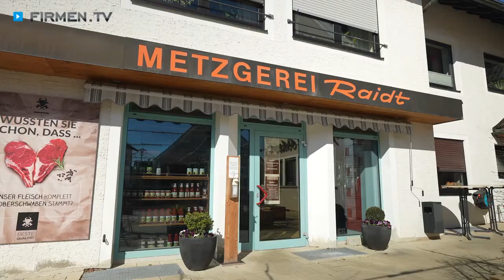Metzgerei Raidt & Gasthof Ochsen – Ihre Genussadresse in Berkheim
Die Kombination aus Metzgerei und Gasthof mit insgesamt 25 Zimmern und 36 Betten bildet das Erfolgsrezept des Traditionsbetriebs. Genießen Sie Spezialitäten der Region, ein reichhaltiges Frühstücksbuffet sowie die angenehme Atmosphäre im großzügigen Biergarten.
Das Angebot umfasst zudem:
- 70 eigene Wurstsorten
- Landjäger
- Fleischkäse
- Wiener Würstchen
- täglich wechselnde Menüs zum Mitnehmen
- Partyservice mit vielfältiger Auswahl

0:00 Firmen.TV präsentiert
0:22 erstklassige Küche und moderne Zimmer
0:42 hausgemachte Wurstsorten
0:49 Partyservice

Für mehr Informationen zum Metzgerei- und Gastbetrieb in Berkheim besuchen Sie auch die Webseite